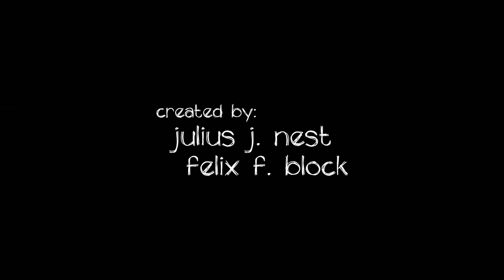Vom JÄGER zum GEJAGTEN! ✶ Minecraft "Flocki on Tour" #07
☛ Falls dir das Video gefällt, lass doch ein Like da ♥
☛ Alles verläuft gut und wir kommen endlich auch vorran. Doch dann wird es Nacht und Flo hat wieder diese Schnappsidee...

▸ FLOCKI ON TOUR ◂
Bei diesem Projekt geht es darum die neusten Minecraft-Versionen (1.9 und 1.10) zu erkunden. Viele Dinge haben sich geändert und wir haben viel davon verpasst. Und um unsere Unwissenheit loszuwerden widmen wir uns diesen Neuerungen in Form eines Abenteuers.
Es warten bestimmte Ziele auf uns die wir erfüllen müssen, wenn wir alles erledigt haben, können wir das unsere "Tour" beenden. Welche Ziele das sind erfährst du weiter unten in der Videobeschreibung. Ein "✗" markiert die erledigten / gelösten Aufgaben.

▸ MINECRAFT ◂
Wer als Kind Lego mochte wird Minecraft auch als Erwachsener lieben. Eine Welt voller Blöcke und man kann alles nach seinem Belieben anpassen. Sandbox-Spaß vom Feinsten.

» Genre • Sandbox / Abenteuer
» Entwickler • Mojang
» Recourcepack • Sphax Pure BD Craft
» Version • 1.10.2

▸ ZIELE & REGELN ◂
» Hauptwohnsitz muss in der Wüste sein
» Jeder Zombiepigman muss angegriffen werden
» Kaninchenragout zubereiten
✗ Borschtsch zubereiten
» Ein Feld jeder Pflanze haben (Weizen, Kartoffeln, Karotten, Melonen, Kürbisse, Chorus,  Rote Beete)
» Von jedem Tier 2 Exemplare besitzen (Kühe, Schweine, Hühner, Hunde, Schafe, Hasen)
» Mega-Super-Riesenpilz züchten
» Einem Eisbären sein Junges klauen
» Einen Shulker durch Wasser oder Lava töten
» Ein Iglu finden
» Fossilien finden
» Neue Pfeilarten entdecken
» Einen von jedem Trank brauen
» Neue Verzauberungen entdecken (Reperatur & Eisläufer)
» Zombievillager erlösen
» Skelettreiter finden
» Schatz aus einem Unterwassertempel holen
» Eine Elytra finden
» Enderdrache töten
» Enderdrache wiederbeleben
» Eine Bootstour machen

▸ BLOCKI HIGHLIGHTS ◂
Hast du ein Highlight entdeckt? Dann kannst du es mit Hilfe dieses Formulars einsenden. Dazu ist keine Anmeldung erforderlich.